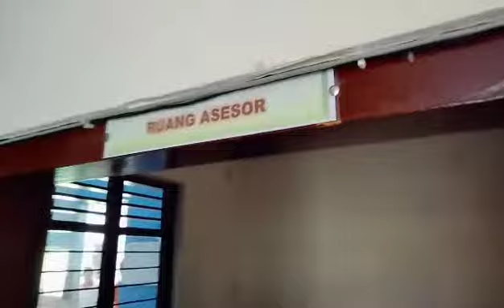cewek cewek pada ngantriii///vloger kentir beraksi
cewek,cewek,janda gadis ngantriiii